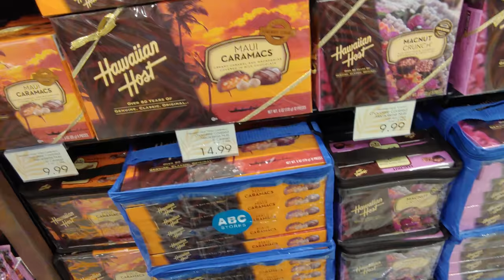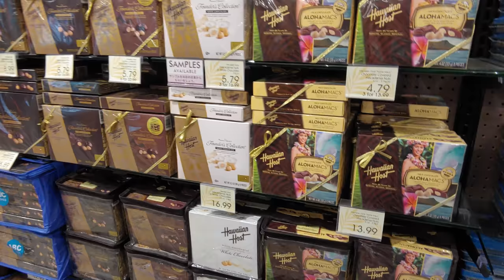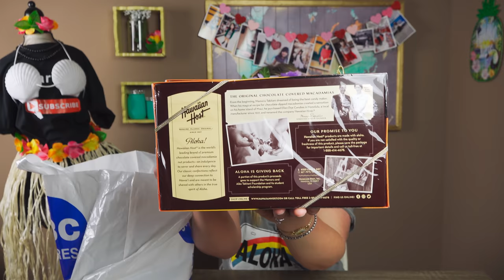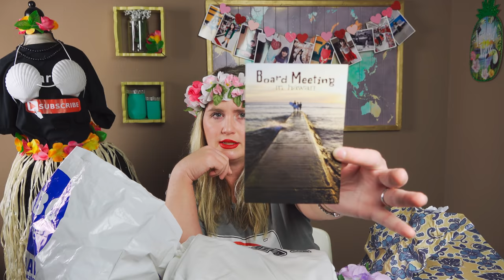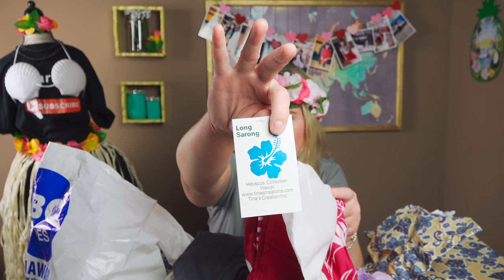ABC Store Haul! What I bought in Honolulu Hawaii :)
Aloha!  Here is what I bought at the ABC stores.  I hope you all are doing well.  Thank you so much for being here.  You can see more of my Hawaii photos on my Instagram at mesarastarr   :)